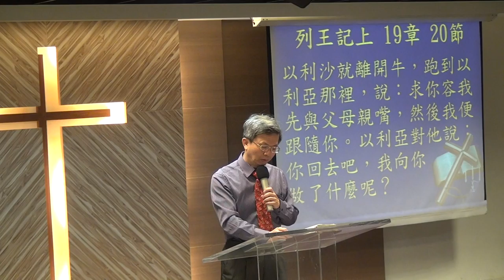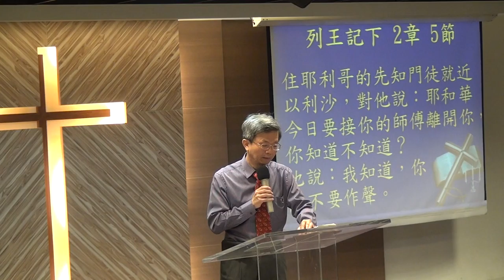20170101華語禮拜 祈禱